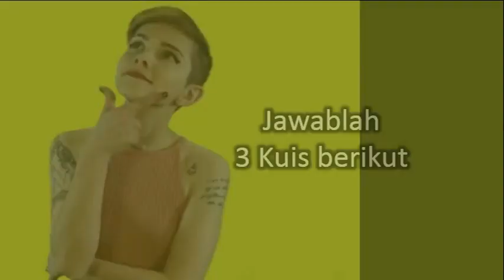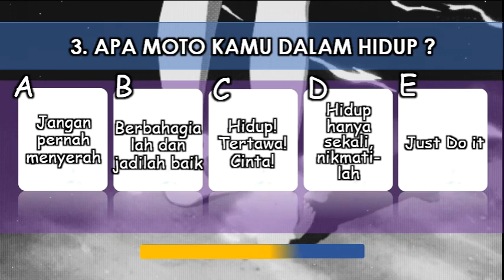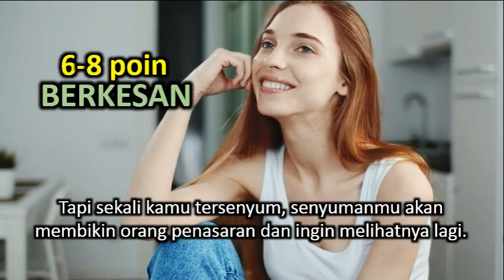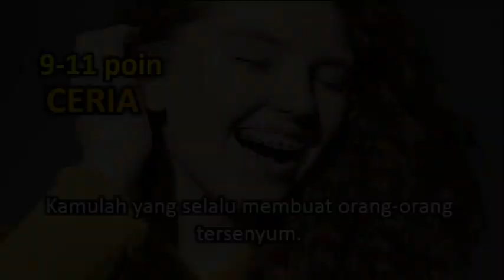APA TIPE SENYUMAN KAMU ? Tes Psikologi Sederhana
Senyuman identik dengan kebahagiaan. bagi kebanyakan orang, senyuman digunakan untuk mengekspresikan kegembiraan dan rasa senang. apa kamu penasaran dengan tipe senyuman kamu. mari kita cari tau
jadi sudahkah kamu tahu tipe dari senyumanmu ?

Coba tulis di kolom komentar ya sobat :)